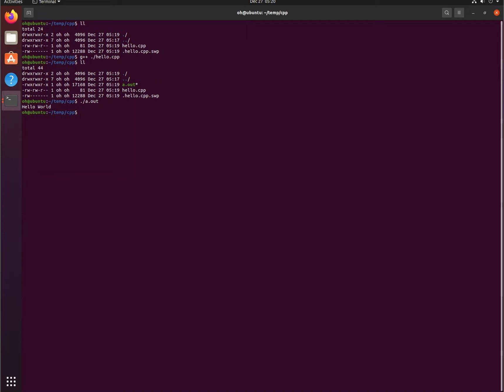C++ - Hello World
g++ ./hello.cpp
ll
./a.out